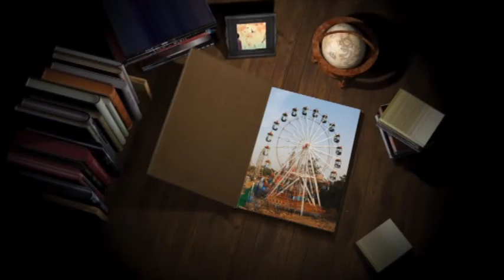375A 31-12-2017 ਰਸਮ ਪਗੜੀ ਸਵ. ਸ਼੍ਰੀ ਸਤੀਸ਼ ਧਵਨ (ਅੰਮ੍ਰਿਤਸਰ)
Rasam Pagri Sw. Shri Satish Dhawan (Amri tsar)